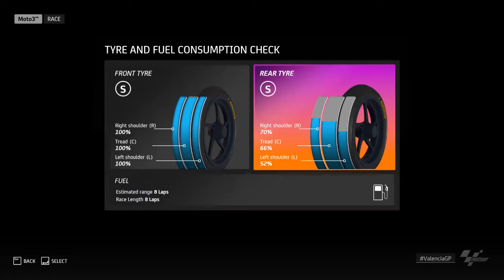MotoGP™20 PL Kariera | S2:O20 | Słabe pożegnanie z Moto3 #51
W tym odcinku ostatni wyścig w drugim sezonie i ostatni w Moto3. Chyba za bardzo już myślę o Moto2 bo sam wyścig będzie z wieloma błędami ogólnie do zapomnienia.